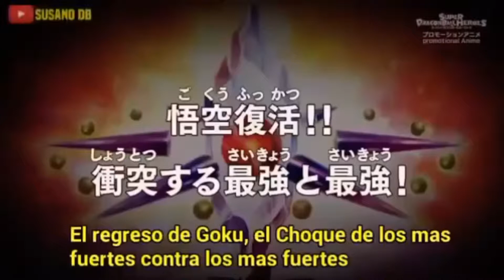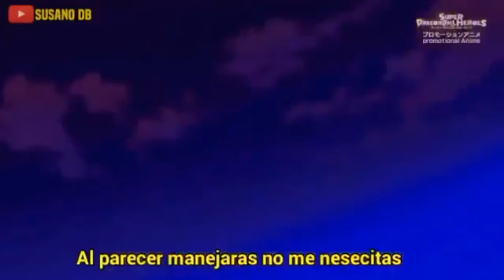Dragón ball héroes cap 9 sub español